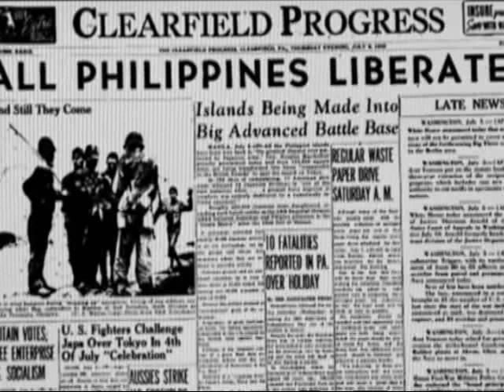Frank Buckles: A Final Farewell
Frank Buckles, the last surviving American Veteran of World War One, died recently at his home in West Virginia at the age of 110.  Not only did he serve in the first World War but  as a civilian, Mr. Buckles survived more than three years of brutal captivity by Japanese forces during World War Two.  The American Veteran pays tribute to this remarkable Veteran and to all who served with him.